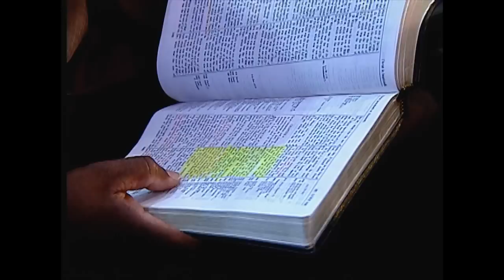"Living in His Anointing" Rodney Howard-Browne 05-05-2013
Dr. Rodney Howard-Browne shares "Living in His Anointing" with The River at Tampa Bay Church in Tampa, Florida on Sunday, May 5th, 2013.  every Sunday morning at 10am.  "Like" Rodney & Adonica Howard-Browne on Facebook
Download "The Gospel Soul Winning Script" and other free soul winning tools on revival.com
Watch "The Great Awakening" television broadcast on CTN Christian Television Network Sunday thru Friday nights at 7:30pm and 11:30pm EST
Come visit The River at Tampa Bay Church 3738 River International Drive, Tampa FL 33610
Text prayer requests to 313131 enter keyword "Revival" first and then your prayer request